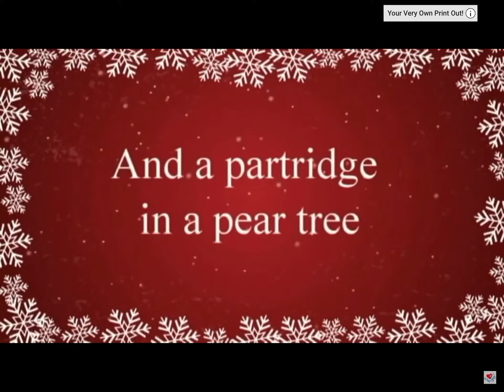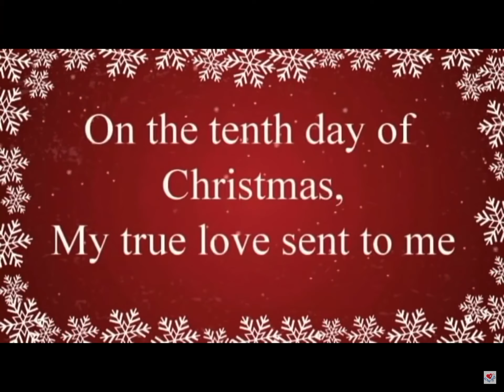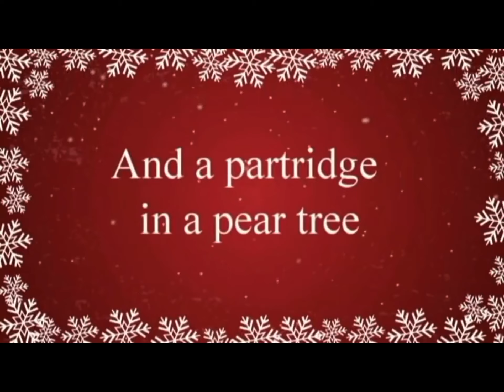Freddy and bonnie sings twelve days of Christmas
It was too hard